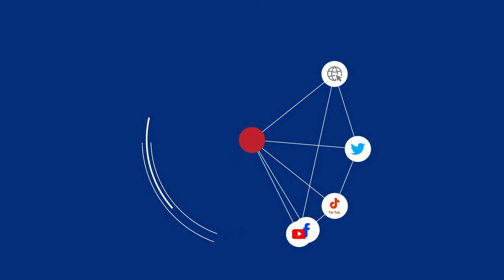Elecciones2021Ec Yaku Perez Guartambel hace un llamado a que se respete el voto.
Elecciones2021Ec Yaku Perez Guartambel hace un llamado a que se respete el voto del pueblo ecuatoriano.
Intervención tomada de su página oficial.